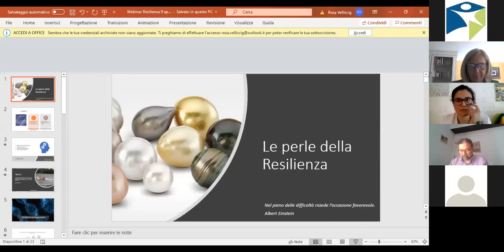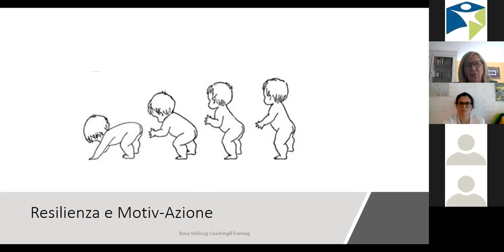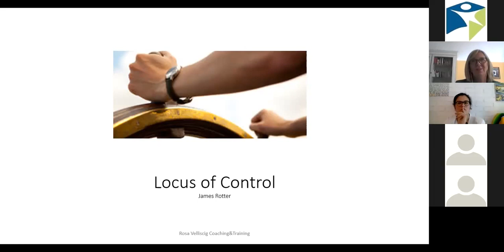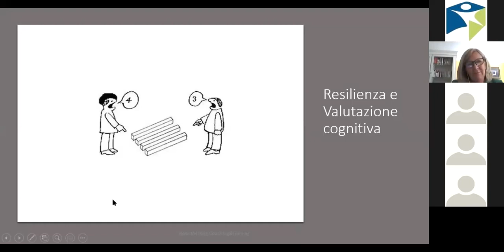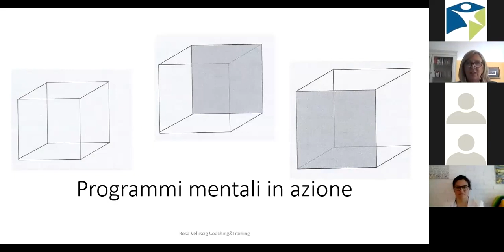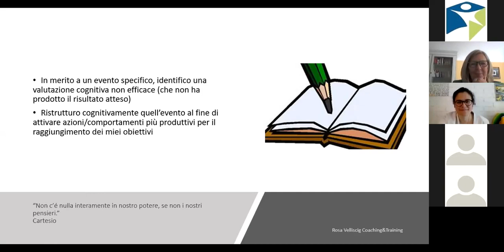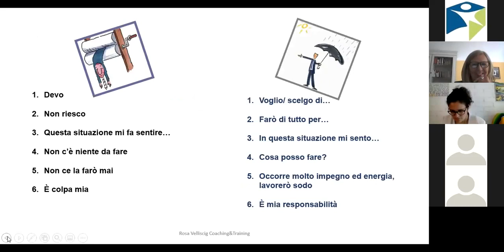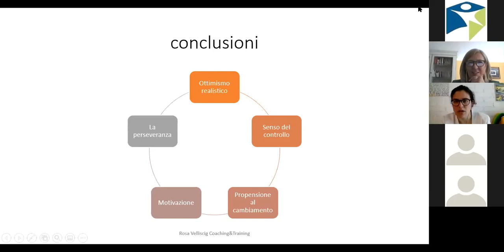Essere resiliente un'attitudine anticrisi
Le perle della resilienza: origine; significato; neuroscienze

L'esperta
Rosa Elena Velliscig